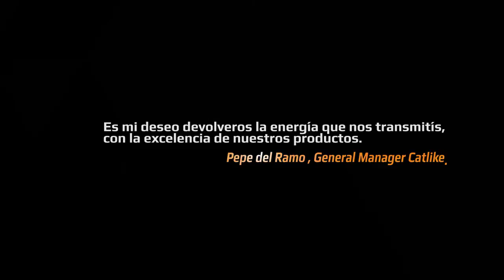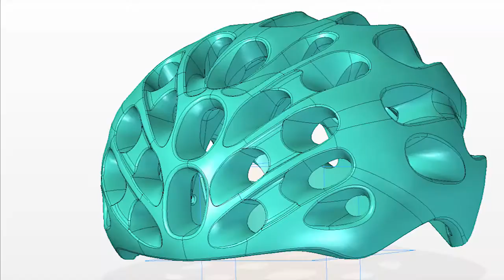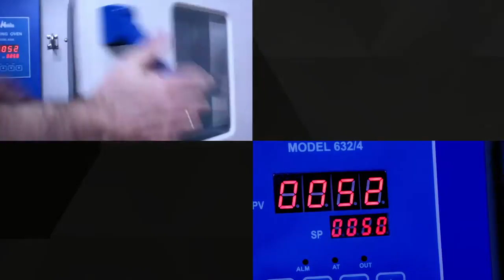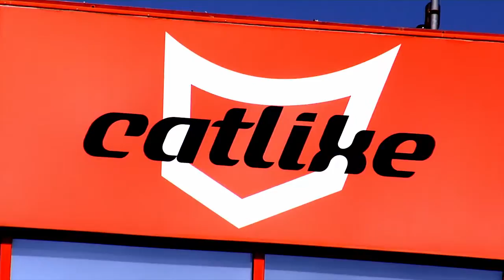Descubre cascos de bici Catlike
Catlike es mucho más que una empresa dedicada a la fabricación de cascos de bici. Nuestro objetivo es que los amantes del ciclismo sientan el confort y la seguridad con cada casco, gafas o zapatillas que diseñamos.